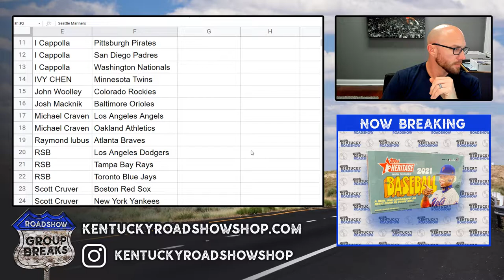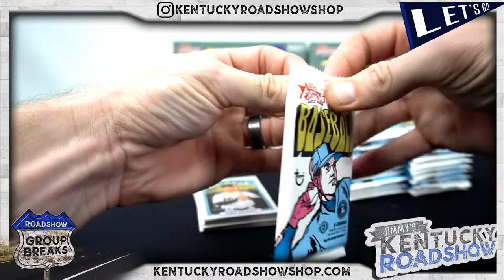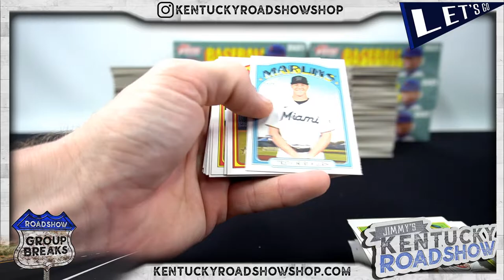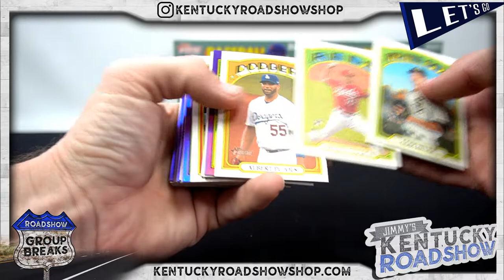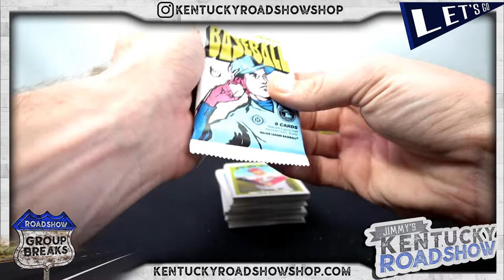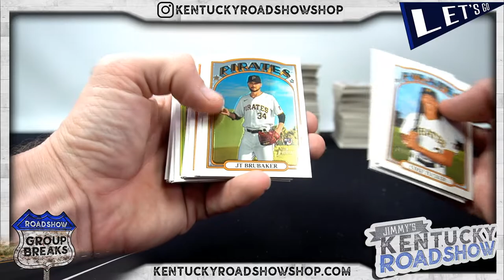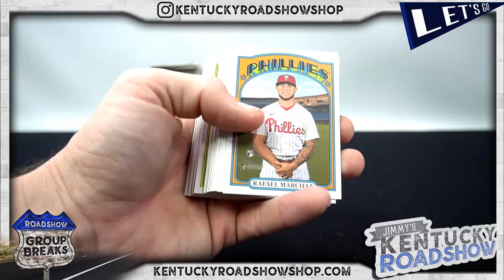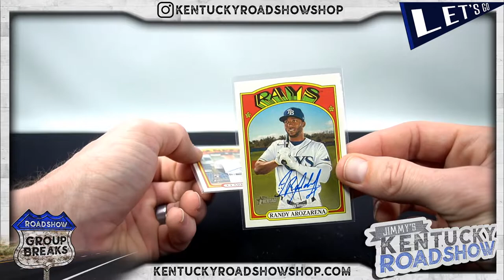2021 Topps Heritage High Number Baseball - 12 Box Break #2